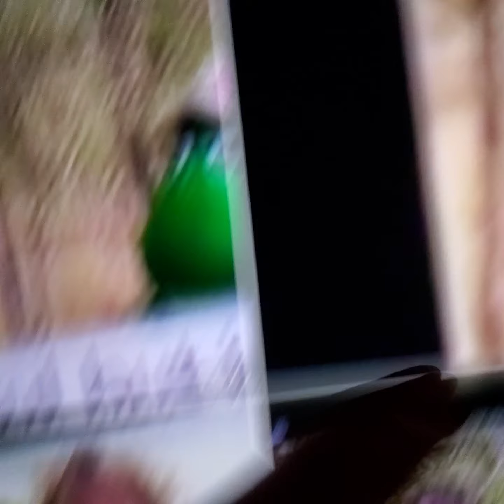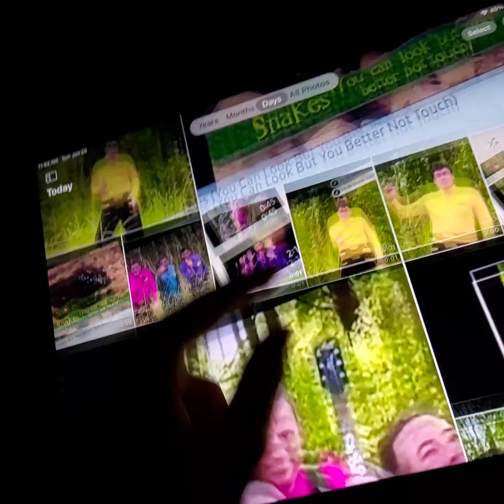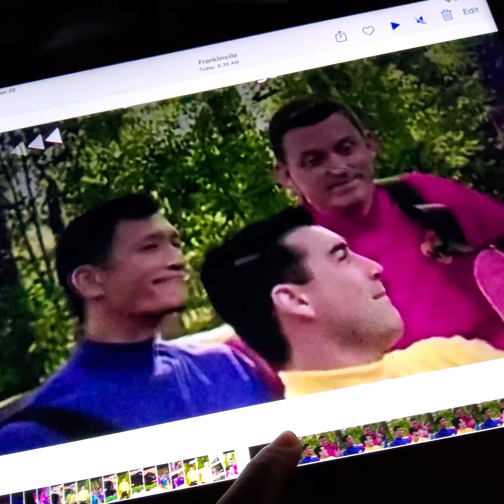July 25, 2021